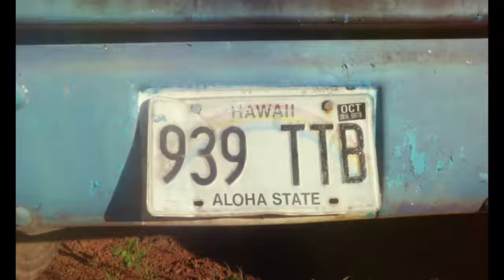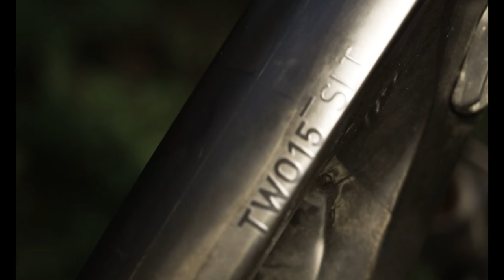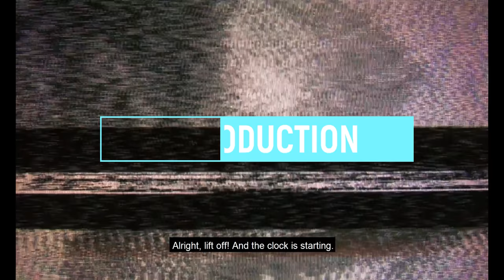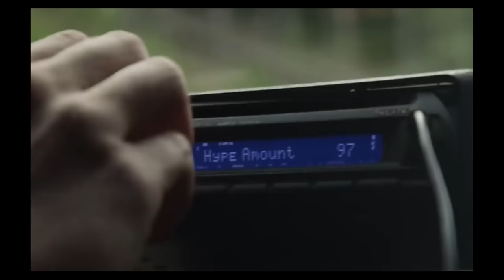1 HOUR Most Extreme Sports Downhill Mountain Biking Downhill and Freeride Part 17